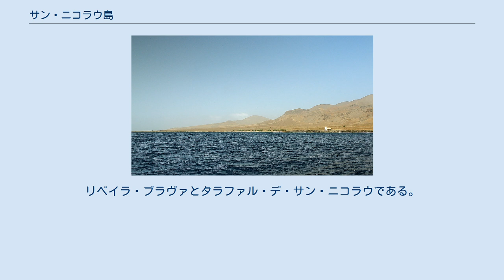サン・ニコラウ島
位置 サン・ニコラウ島 （São Nicolau）は、カーボベルデ、バルラヴェント諸島の島。
サンタ・ルシア島とサル島の間にある。
経済は農業・漁業・観光からなる。
人口のほとんどが都市でなく田舎で暮らす。
 山がちな島で、大半が農業に従事しているが、干ばつに左右される。
平野と丘陵が海岸部と内陸部分を占める。
島の東部を半島が占める。
最高地点は、ゴルド山の1312メートル。
他に中央のビサウ山と東のアルベルト山がある。
 16世紀に初めて定住が試みられた。
中心の町リベイラ・ブラヴァは長くカーボベルデ司教座があったため知られている。
港湾の町タラファル・デ・サン・ニコラウがある。
1940年代に島全土を襲った飢饉のために、主としてサントーメ・プリンシペへの出移民が進んだ。
 サン・ニコラウは2つの基礎自治体に分けられる。
リベイラ・ブラヴァとタラファル・デ・サン・ニコラウである。
 基礎自治体は正式にはサン・ジョアン・バプティスタ教区とサント・アンドレ教区が含まれている。
今日行政が試行されているのは1つのみである。
西部を占めるタラファル・デ・サン・ニコラウは、島の他地域が自前の基礎自治体をつくったことから分けられた。